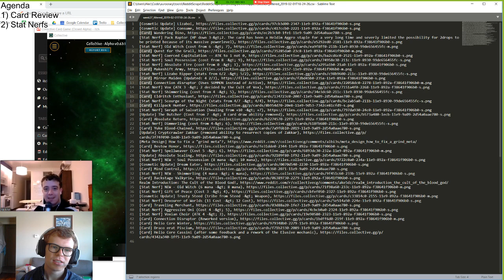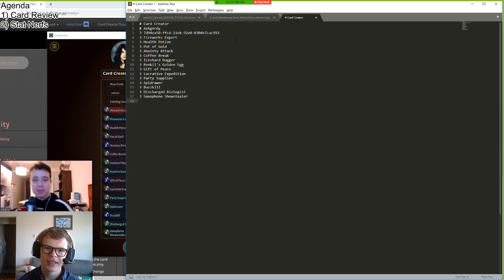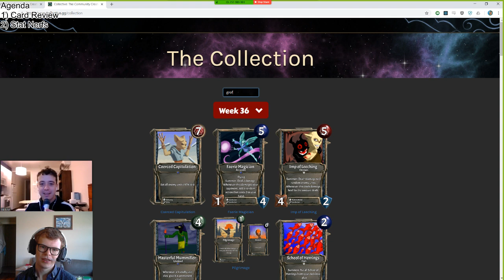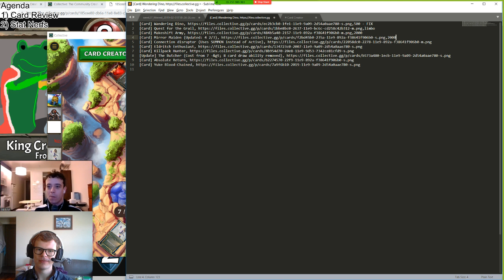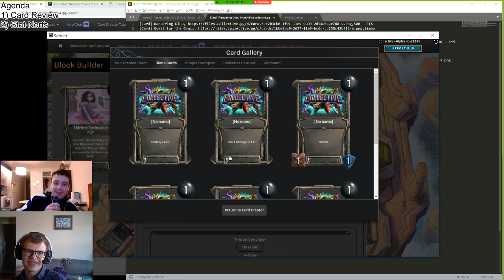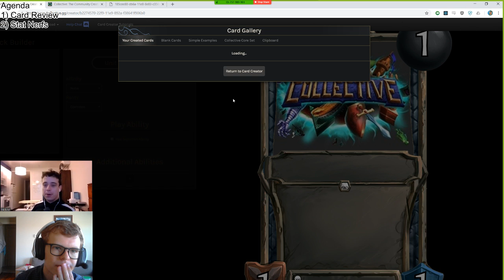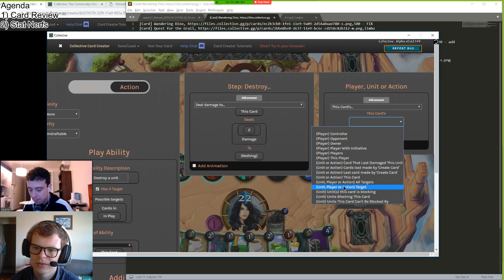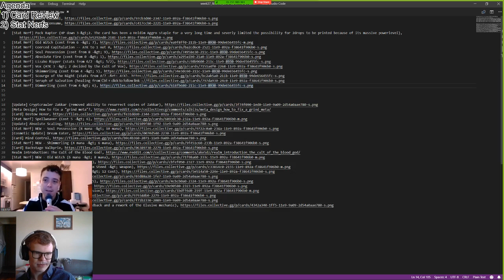[Collective] Weekly Card Review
February 1 - Week 37
Collective is the community created card game. Each week players create cards, and vote for them on our subreddit. The top 10 get added to the game on Friday each week.

We'll be announcing the winners each week here on stream, as well as grading the logic of each card. Cards without bugs are worth extra in-game gold!

Grading Rubric
Complex cards that handle weird cases properly get 3k gold 🎊
Card with a reported bug that’s our fault (in the game's core ruleset) gets 3k gold and probably gets put in card limbo until we fix it 🎉
Simple cards, and complex cards with subtle bugs get 2k gold 🙂
Card with an obvious, unreported bug that is our fault gets 1000g and probably go into card limbo 😦
A card with a really obvious bug gets 500g 🙁
Cards which straight up don't work and have no blocks or anything, or can't possibly work anytime soon, will not be accepted 👎 -- Watch live